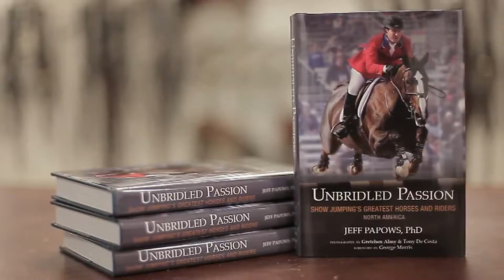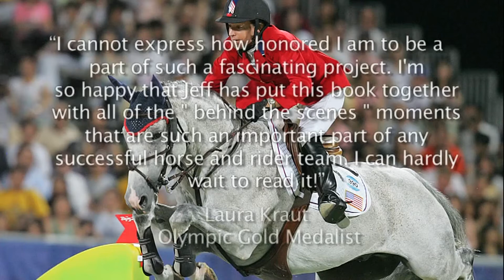Unbridled Passion short 3.08 min. For viewing only. Not for sale. Not for copy.